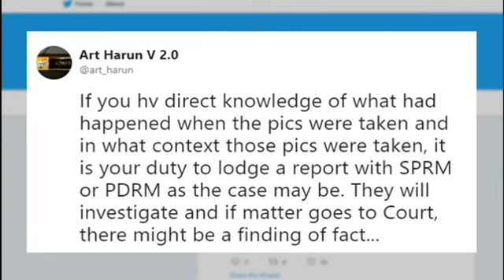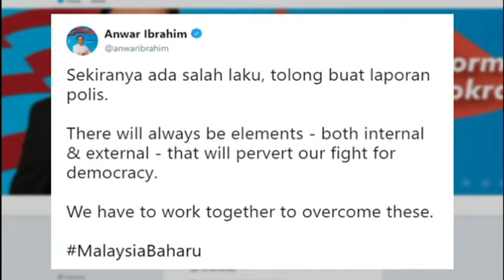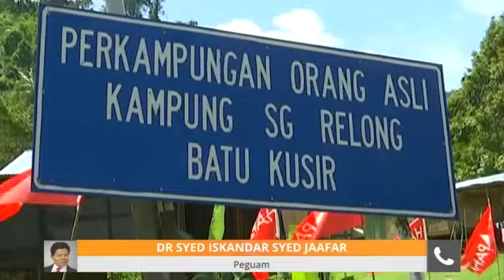Pilihan AWANI 14 Jan: Gambar 'hulur duit' dominasi liputan PRK Cameron Highlands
Gambar wanita menghulur wang kepada beberapa individu tular dan mendominasi liputan PRK Cameron Highlands. Tetapi ia juga menimbulkan kembali persoalan: bagaimana undang-undang pembiayaan politik perlu lebih tegas dalam Malaysia Baharu?